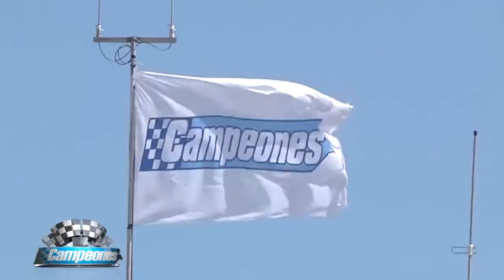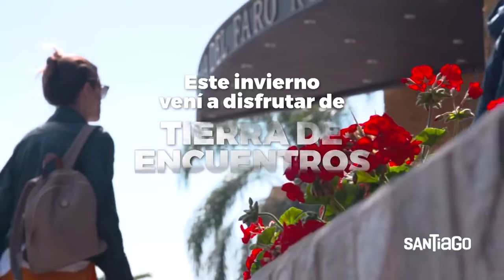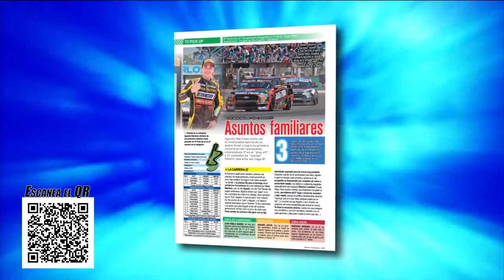Campeones News 11 10 2022 Bloque 1